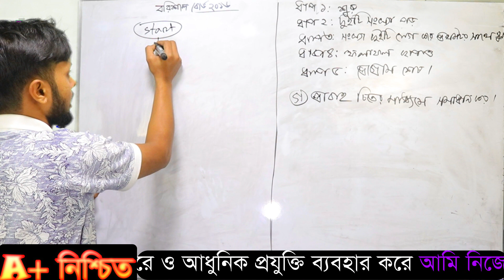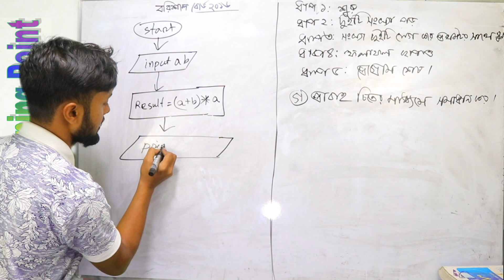Barishal board 2016 | C Program & Algorithm Flowchart | HSC ICT Chapter 5 | সিলেট বোর্ড 2016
13) 1 থেকে 5 পর্যন্ত সংখ্যাগুলো প্রদর্শন=
14) ধারার যত অংক এক ভিডিওতেই =